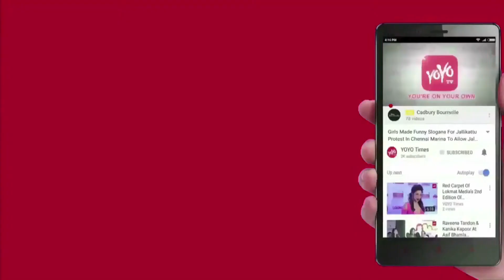Nithya Menen Shocking Comments On Tollywood Directors…. | Tollywood Updates | YOYO Times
How many times have we seen Nithya Menen on screen? Countless times. From Vijay’s ‘Mersal’ and Vikram’s ‘Iru Mugan’ to Suriya’s ‘24’. Her characters, which she played with disarming candour, were the ones that stayed. However Nithya admits that it does annoy her to be so often, yet somehow she ends up doing such roles again and again. The actress who was last seen in Prasanth Varma’s ‘AWE’ as Krisha a.k.a Krishnaveni said that she decided not to do another film in which she is going to demise. It bothered her that the directors use her character and then her for an emotional high. But then she got an offer from Atlee for Mersal. Her character, Aishwarya Vetrimaaran, was again fated to demise. And like usual, she signed the movie and ended up dying on screen. the actress is busy filming for her next, ‘Praana’, a multilingual film to be released in Malayalam, Telugu, Kannada and Hindi. According to reports, the experimental film directed by VKP Prakash will only have Nithya Menen occupying the screen space.